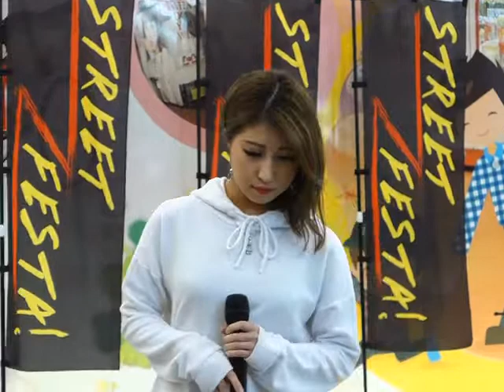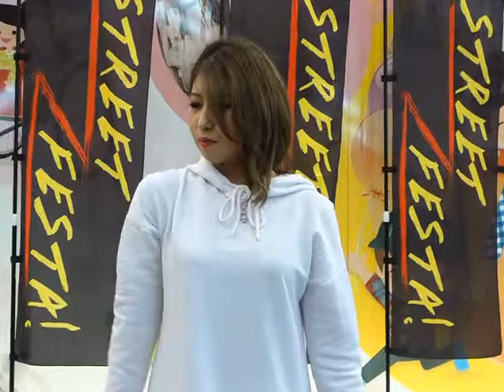ちぃろ「still you」(オリジナル)、BiVi二条、２０.０１.１２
(KOTONO ＆ AYU) 二条STREET_FESTA